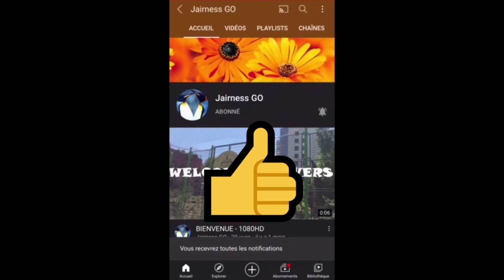Words Emoji ( Vidéo HD )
LE JEU SE NOMME : WORDS EMOJI

Un Monde D'émoji  et vous êtes vous capable de faire mieux

Merci ❤❤❤💯